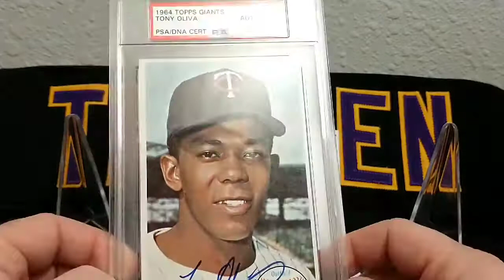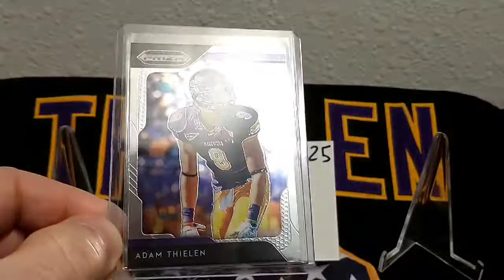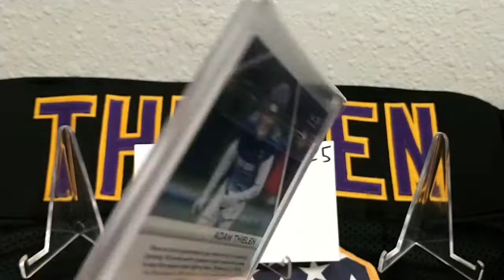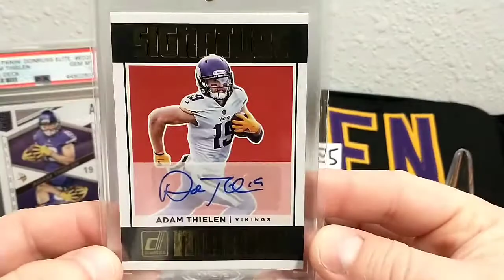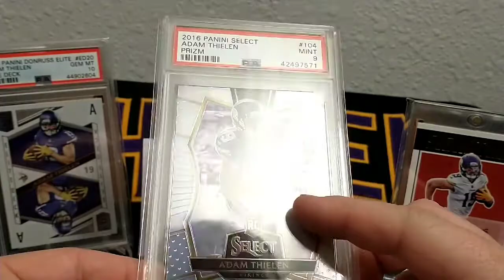Sticks-N Seams25 Video Response: Adam Thielen